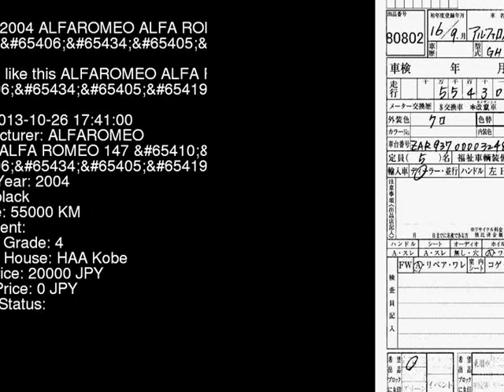2004 ALFAROMEO ALFA ROMEO 147 _ 937AB - Japanese Used Car For Sale Japan Auction Import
2004 ALFAROMEO ALFA ROMEO 147 _ 937AB - Japanese Used Car For Sale Japan Auction Import 937AB,ALFAROMEO,ALFA_ROMEO_147,_,HAA Kobe,jdmvip,vip,jdm,cars,japan,jdmvip.com,japanesecars,usedcars Japanese Used JDM Car For Sale At Auction in Japan for Import